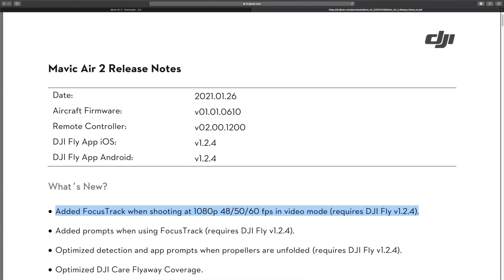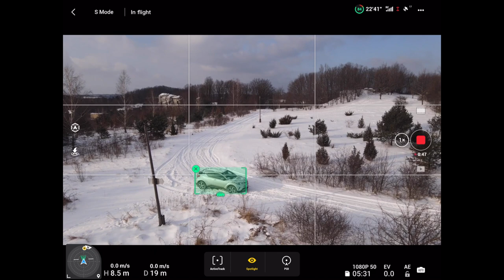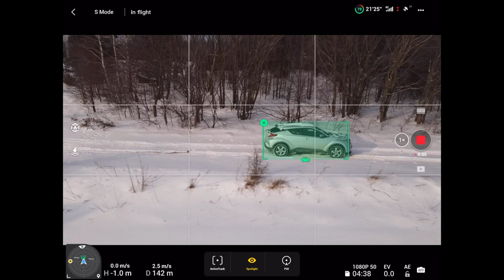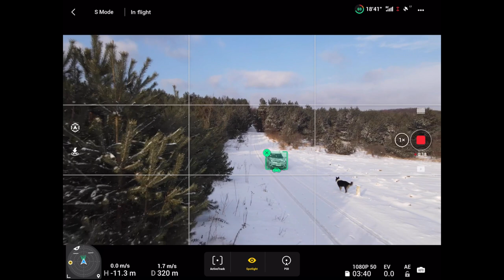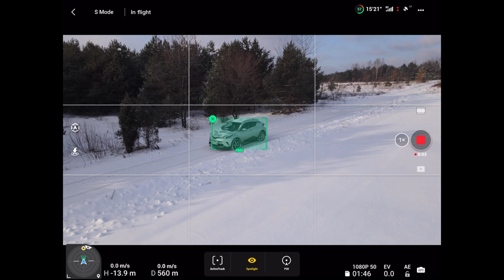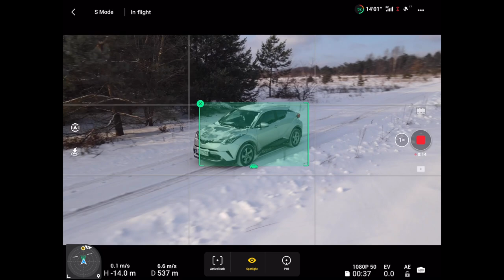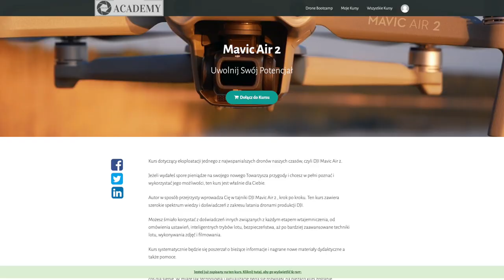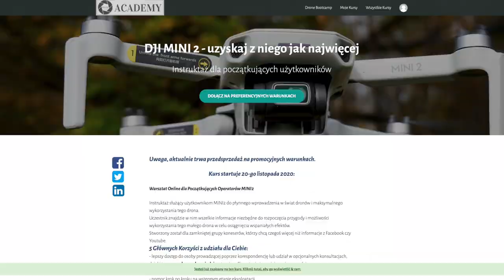Mavic Air 2 - Aktualizacja / Update Firmware v01.01.0610 - SESJA POD SPEEDRAMP - BTS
🕑 TIMESTAMPS:

0:00 Intro
1:21 Naklejki
1:41 Osłony śmigieł
1:58 Etui
2:39 Powerbank
3:06 Landing Pad
3:49 Adapter na tablet
4:23 Filtry ND i ND-PL
4:53 Karty pamięci
6:07 Akumulator
6:45 Śmigła
7:28 Odbierz swój upominek i skorzystaj z moich doświadczeń
7:58 Outro

What’s New?
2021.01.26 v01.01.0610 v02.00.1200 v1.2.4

   Added FocusTrack when shooting at 1080p 48/50/60 fps in video mode (requires DJI Fly v1.2.4).  Added prompts when using FocusTrack (requires DJI Fly v1.2.4).
 Optimized detection and app prompts when propellers are unfolded (requires DJI Fly v1.2.4).
 Optimized DJI Care Flyaway Coverage.
Notes:
 If the update fails, restart aircraft, remote controller, and DJI Fly or DJI Assistant 2 for Mavic, and retry.